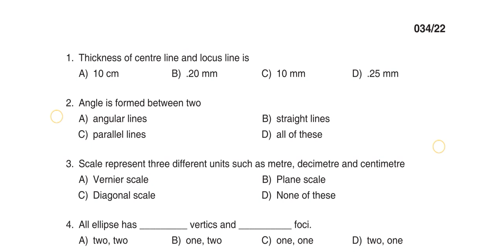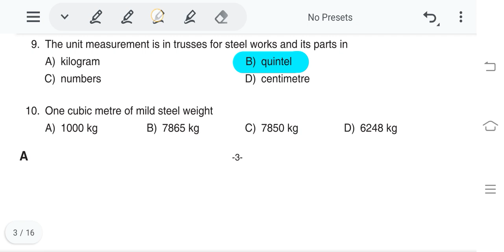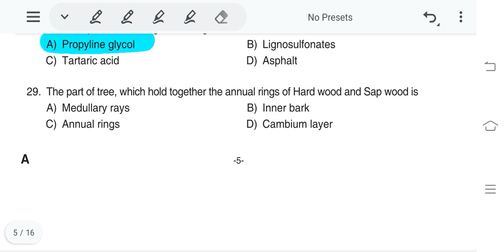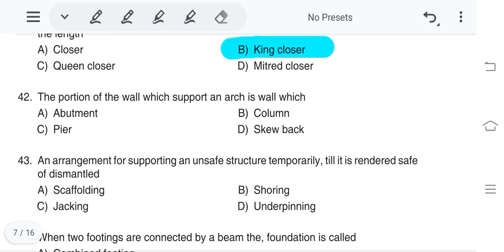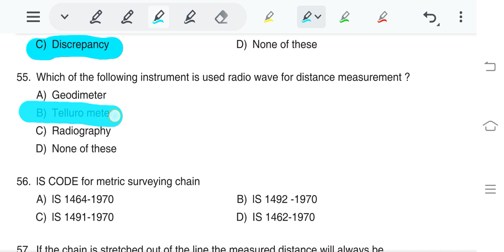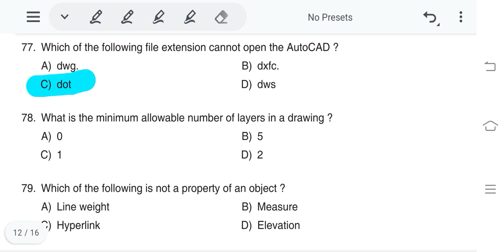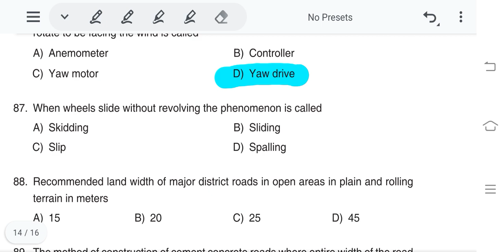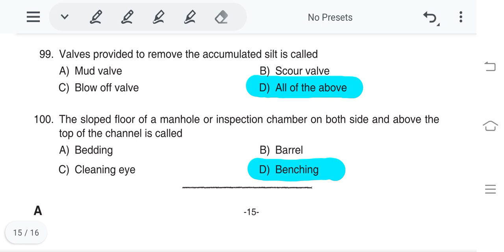PROVISIONAL ANSWER KEY Question Code: 034/2022|Draftsman Gr IITown Planning Surveyor Gr II- civil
PROVISIONAL ANSWER KEY Question Code: 034/2022

Name of Post: Draftsman Gr II/ Town Planning Surveyor Gr II, Draftsman (Civil) & Tradesman (Civil) Department: Town & Country Planning, KAMCO & Technical Education Cat. No: 668/2021, 413/2019 & 756/2021